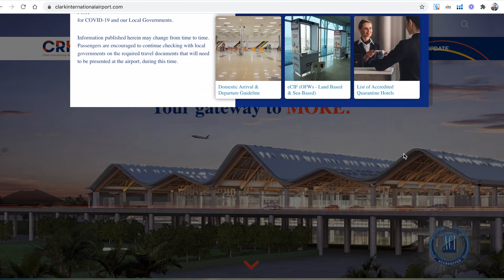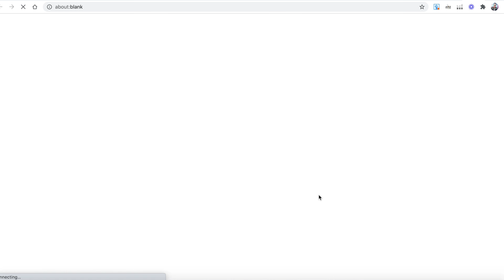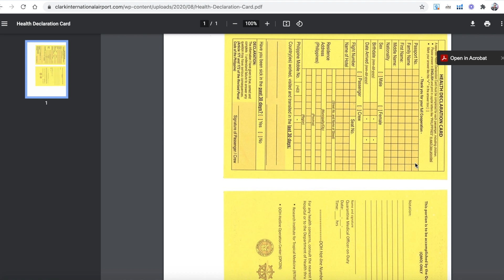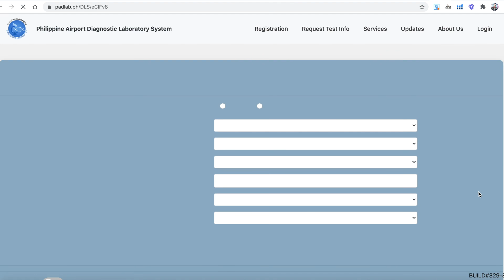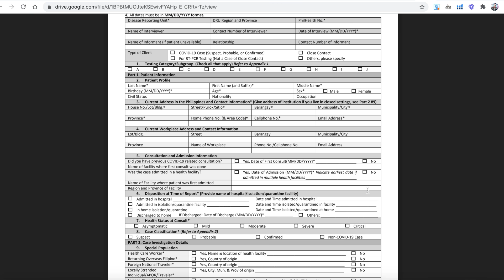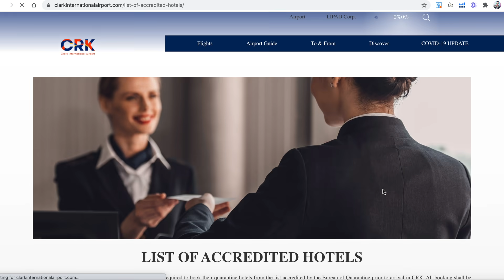🔴CLARK INTERNATIONAL AIRPORT COMPLETE ARRIVAL GUIDE FOR RETURNING OFW AND NON OFW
Sa video po na ito ay pag uusapan po natin ang buong proseso para sa mga lalapag sa Clark International Airport.

*Please click here for the FULL list of DOH-Inspected hotels in Manila

*Please click here for the list of DOH-Inspected, PAL Partner Hotels in Manila

*RETURNING OFW (NON OFW)  OCT. 2020 UPDATE, SWAB TEST LIBRE PA RIN BA? PHILHEALTH RED CROSS ISSUE

Ang layunin po ng vlog na ito ay magbigay gabay at tulong sa ating mga kababayan, na nagbabalak umuwi ng Pilipinas. Dahil apektado nga tayo lahat ng COVID-19, anu-ano ang mga bagay na dapat tatandaan at mga protocols na kailangang sundin para maayos na makauwi sa Pilipinas.

Kung meron po kayong mga katanungan, wag po kayo mahiyang mag comment sa baba, at susubukan ko pong sagutin ang lahat ng inyong tanong sa abot ng aking makakaya.

Paki share narin po sa inyong Facebook page para makatulong po tayo iba. Mabuhay po kayong lahat.

📌My Filming Equipment:
📌LET'S BE FRIENDS
📌Spread Love. Not Hate!❤️